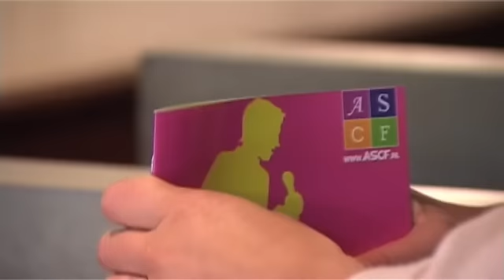HumorTV Reports: Finale Amsterdams Studenten Cabaret Festival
In deze aflevering van HumorTV Reports een verslag van de finale van het Amsterdams Studenten Cabaret Festival. De winnaar is Alexander Ploeg en hij versloeg Lonneke Dort en Mark Schoones.